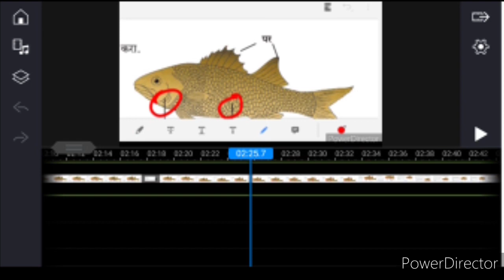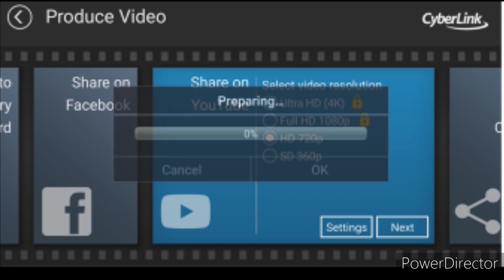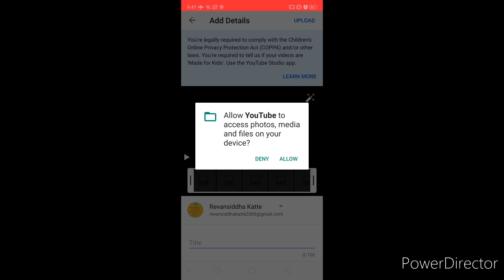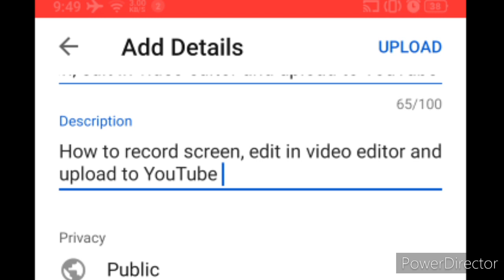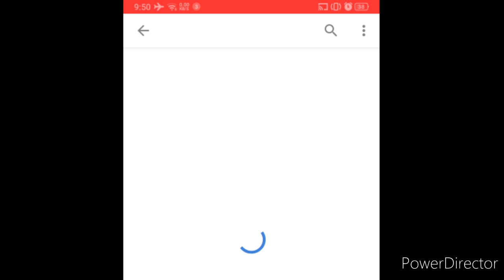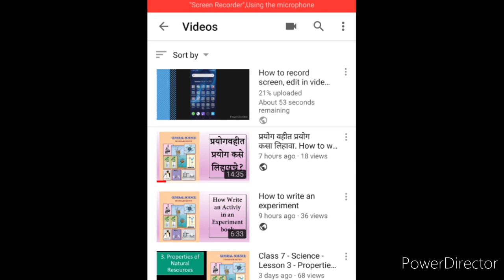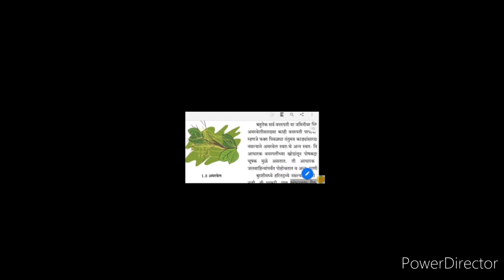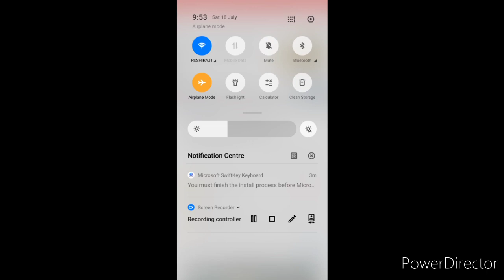How to edit video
How to edit the video